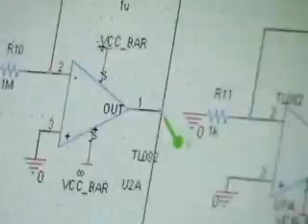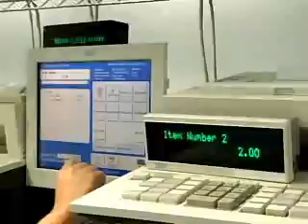Jalisco, the Mexican capital IT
Jalisco is the capital of information technology in Mexico, for its wide range of firms in the region, IBM, HP, Intel, Sanmina-SCI, among others, are centres of innovation and production development in this entity, and continue to expand its ties with most companies in this sector, in addition Centres Software Square Angel (the most important AL) has great dynamism that until blackberries applications are developed here, its high demand has forced open more centres such as Cd. Guzman and one of multimedia development in Chapala, for this and a lot of local talent in class, is regarded as the Mexican Silicon Valley.